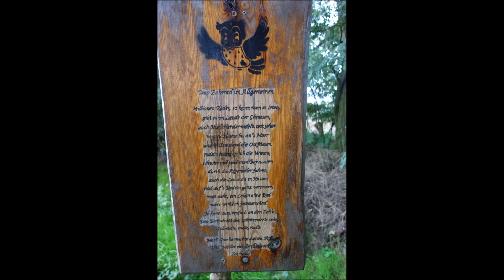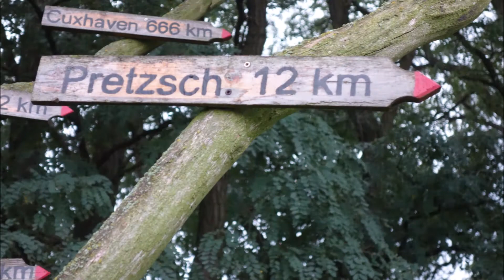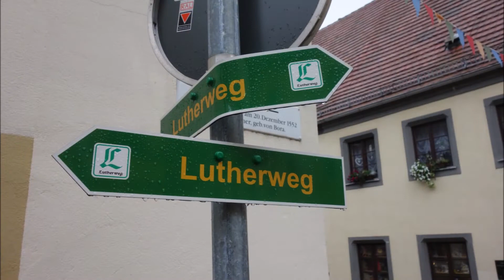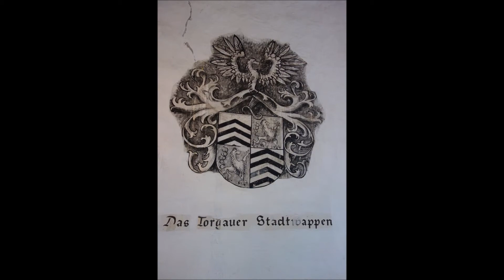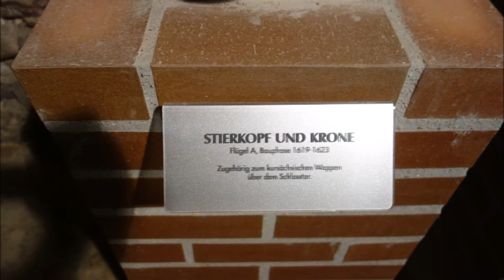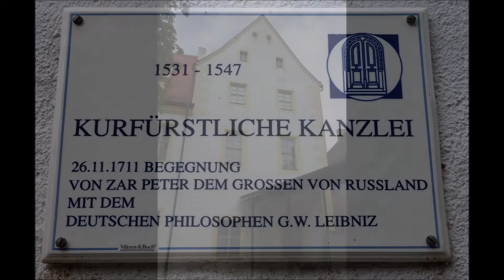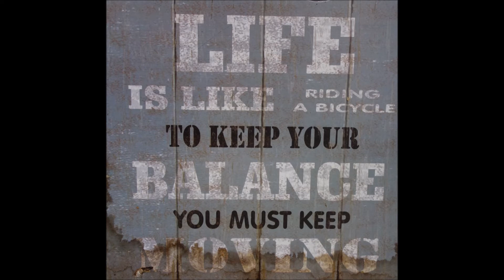Elbe-Radweg Teil 6: Pretzsch - Torgau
Die 6. Etappe meiner Radtour auf dem Elbe-Radweg wurde wegen Regenwetters die kürzeste. Nach der Tour von Pretzsch, vorbei an der Elbschifferkirche Priesitz, durch Sachau und Dommitzsch nach Torgau am Morgen habe ich mich im Hotel Goldener Anker einquartiert und mir die Stadt Torgau angesehen:
Schloss Hartenfels
Lapidarium
kurfürstliche Kanzlei
Stadtkirche St. Marien
Katharina-Luther-Stube
Braumuseum Torgau
Bürgermeister-Ringenhain-Haus